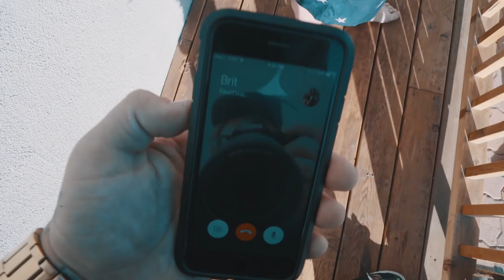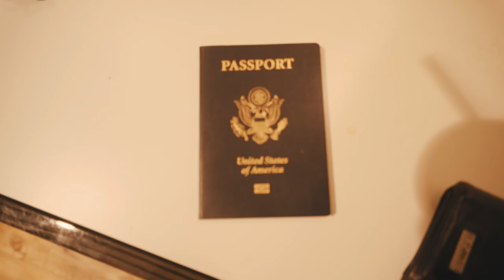Playing with a deadly scorpion | Packing for Mexico